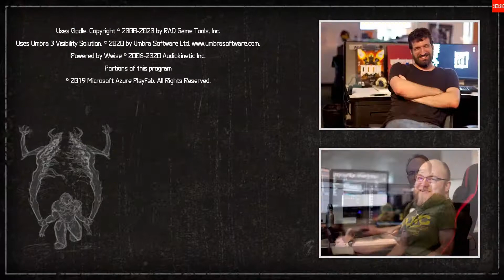Doom Eternal final boss - Doom Eternal ending